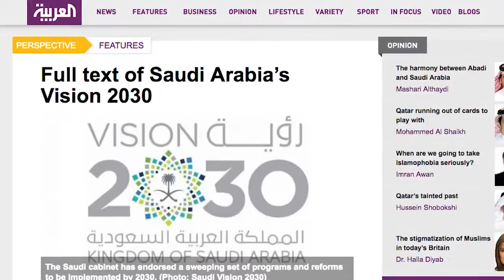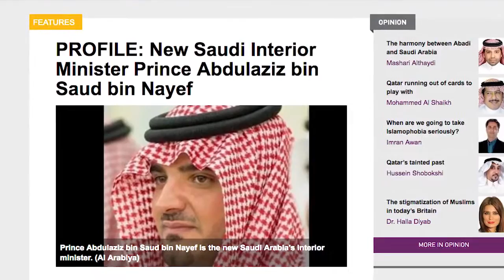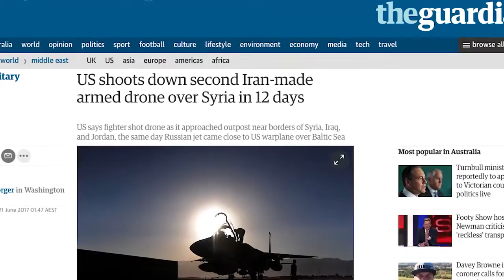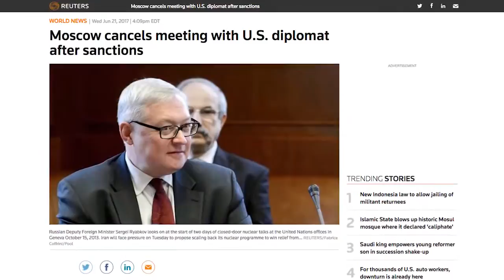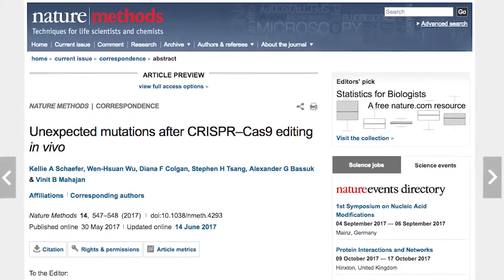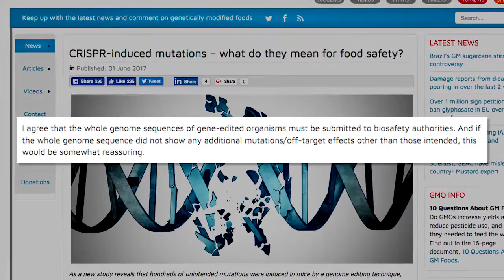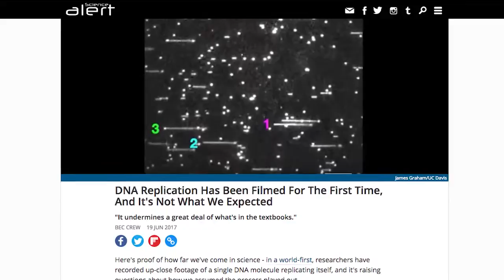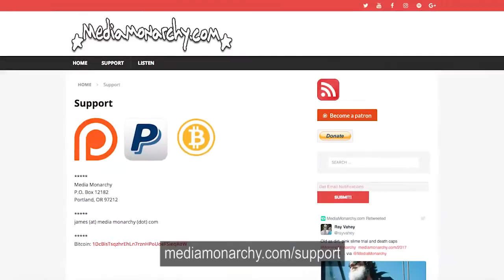BREAKING NEWS: RUSSIA AND CHINA TO SUPPORT AMERICAN WW3 MISSILES AGAINST NORTH KOREA18:47 W